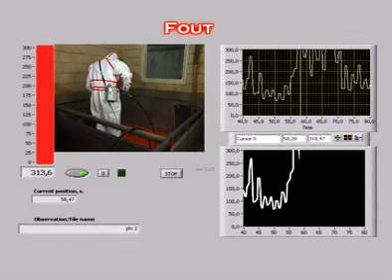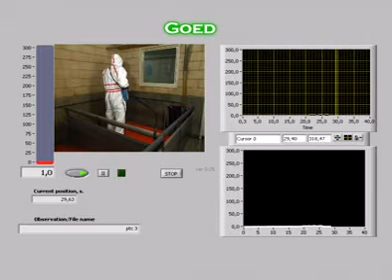PIMEX: Productschappen ATVVE - Gebruik van stofkapje bij het controleren van pluimvee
PIMEX (Picture Mix Exposure) zijn filmpjes die u onder andere kunt gebruiken om het effect van maatregelen tegen gevaarlijke stoffen inzichtelijk te maken. Het ministerie van SZW heeft deze videobeelden laten ontwikkelen binnen het Programma Versterking Arbobeleid Stoffen.

Doelgroep: Productschappen Akkerbouw, Tuinbouw en Vee, Vlees en Eieren
Instructie: Blootstelling aan stof tijdens het werk kan leiden tot gezondheidsklachten. Agrarisch stof kan inademing diep in de longen doordringen en daar schade aanrichten. U als werkgever/ondernemer heeft de plicht om blootstelling aan stof zoveel mogelijk te voorkomen. Een van de mogelijke maatregelen hierbij is het gebruiken van persoonlijke bescherming zoals een stofkapje.